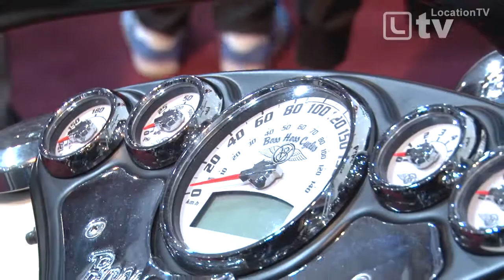Motorradmesse - Neuheiten 2012 - Bikermesse Special by LocationTV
Der Film zur Motorrad Segnung ist gerade auch als Online Film erhältlich geworden:

Motorräder, Scooter, Quads und Trikes sowie ein umfangreiches Angebot an Zubehör, Bekleidung und Accessoires warten auf die Besucher.
Auf mehreren Ausstellungsflächen reihen sich spektakuläre Motorradumbauten aller Stilrichtungen aneinander.

Von schnellen Sportlern über leichte Enduros und schwere Chopper bis hin zu komfortablen Tourern -- auf dieser Messe wird es garantiert für jeden Motorrad-Fan etwas zu sehen geben. Erfahren statt nur Anschauen heißt die Devise am Promotiontruck von Harley-Davidson Rhein-Neckar vor den Messehallen des Maimarktgeländes. Dort bietet sich die Gelegenheit 30 aktuelle Modelle für eine ausgiebige Probefahrt entgegen zu nehmen.

Ein gleichermaßen informatives wie unterhaltsames Show- und Action-Programm sorgt für Kurzweil. Farbenfrohe Bodypainting-, Multimedia- und Fashionshows, Live-Foto-Shootings, die Wahl zur Miss Superbike, Neuheiten-Präsentationen, Bikeshow-Prämierungen, Pit Lengners letztmalig in Europa stattfindende Steilwand-Show sowie viele weitere Highlights unterhalten die Besucher bestens.

 Wer sich von seiner alten Maschine trennen oder sich ein Bike aus zweiter Hand zulegen möchte, ist auf der ERLEBNIS MOTORRAD ebenfalls richtig: Auf der Gebraucht-Meile können Verkäufer ihre Maschinen kostenlos ausstellen und Interessenten sich über eine große Auswahl an Second-Hand-Bikes freuen.

 Bei den Besucher-Gewinnspielen warten Preise im Wert von mehr als 15.000 Euro Come and win -- außer diversen Sachpreisen werden ein Motorradreise-Gutschein im Wert von 1.500 Euro, ein nagelneuer Peugeot Citystar 125 Scooter sowie eine Harley-Davidson Sportster Forty-Eight verlost. Da Motorradfahrer nicht nur gerne Fahren sondern auch Feiern, findet am Freitagabend ab 19 Uhr im nahgelegenen Blue Tower eine große Biker-Party mit Live-Musik der Mannheimer Party-Band Amokoma statt.